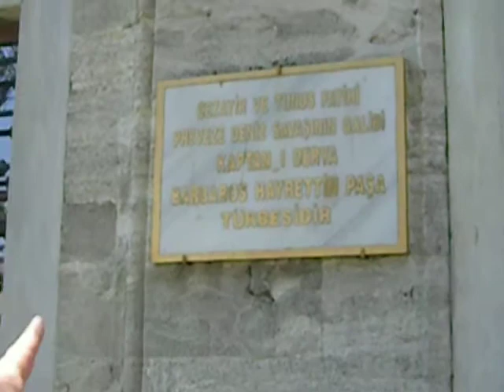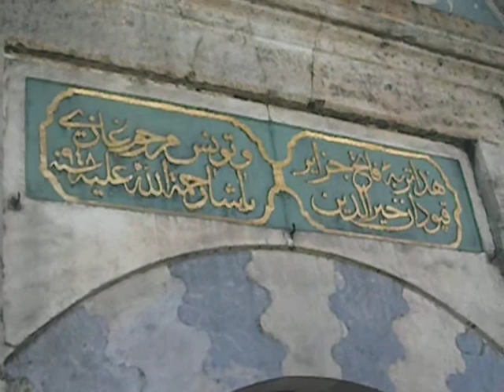CEZMİ YURTSEVER, BARBAROS İSMİ TARİH KİTAPLARINDAN SİLİNSİN